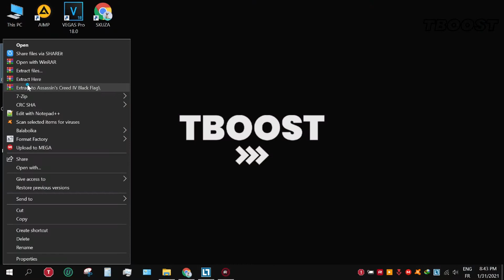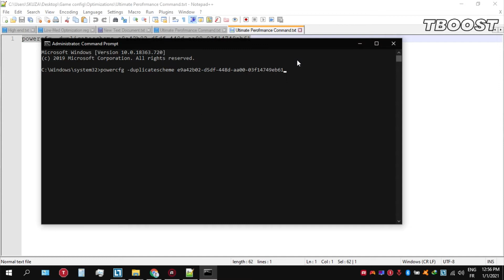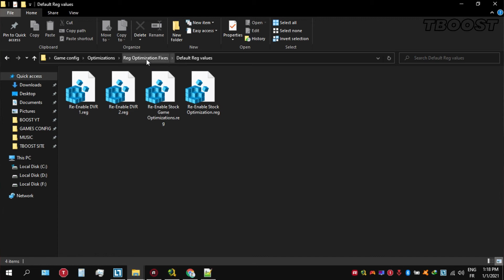Assassin's Creed Black Flag - How to Boost Fps, Fix Stutter and Lag ( Config File ) (2020)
(you need to scroll down to the end of the post on the website)

This config works on intelHD,AMD VEGA 8,AMD VEGA 11,intelHD 630,intelHD 620,intelHD 520,intelHD 4400